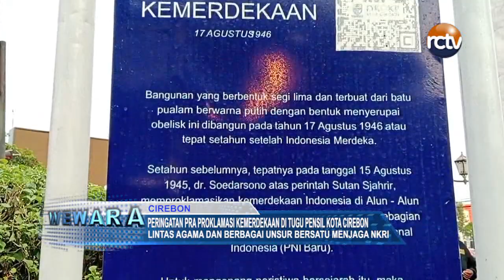Peringatan Pra Proklamasi Kemerdekaan di Tugu Pensil Kota Cirebon